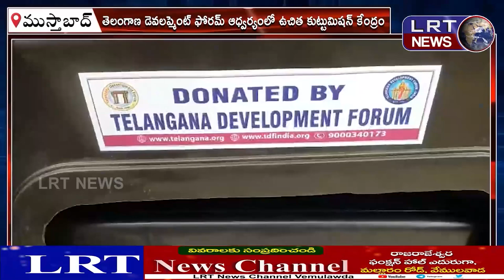ఉచిత కుట్టుమిషన్ కేంద్రాన్ని ప్రారంభించిన కేకే మహేందర్ రెడ్డి ||| LRTNEWS